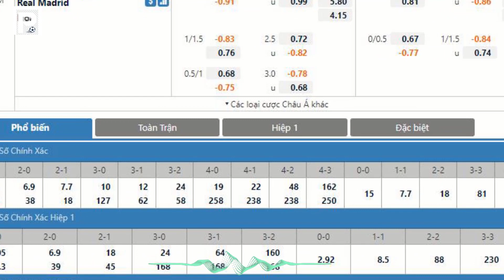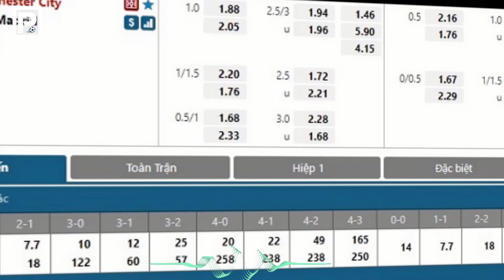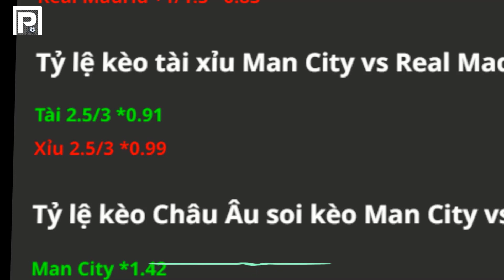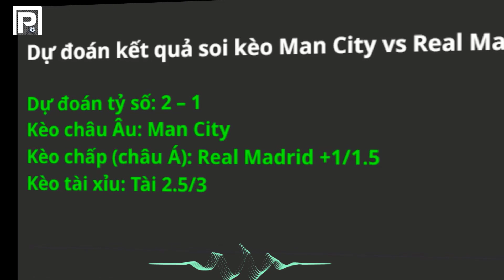27/04/2022: Nhận định soi kèo Man City vs Real Madrid: Hiểm họa tại Etihad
Nhận định, soi kèo Man City vs Real Madrid diễn ra vào lúc 02h00 ngày 27/04 trên sân Etihad Stadium, Champions League 2021/2022.

Manchester City đã giành chiến thắng trong trận đấu cuối cùng tại Champions League, đánh bại Atlético Madrid với tỷ số chung cuộc 1-0 trong trận tứ kết. Sau chiến thắng 1-0 ở trận lượt đi trên sân nhà, họ đã cầm hòa 0-0 ở trận lượt về. Cầu thủ Riyad Mahrez đã gây ấn tượng mạnh cho Man City trong trận đấu tại Champions League. Anh ấy là người ghi bàn hàng đầu của đội bóng với 6 bàn thắng. Manchester City bất bại trong các trận đấu trên sân nhà trong mùa giải Champions League này với bốn chiến thắng và một trận hòa trong năm cuộc đối đầu trên sân vận động Etihad.